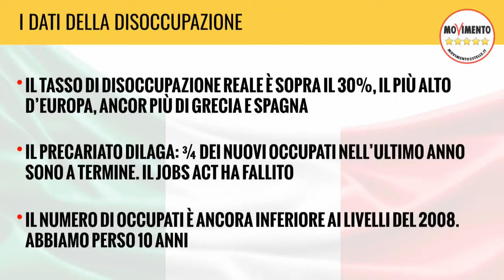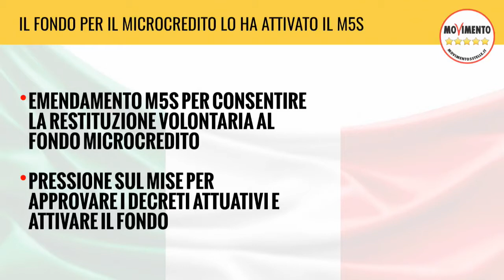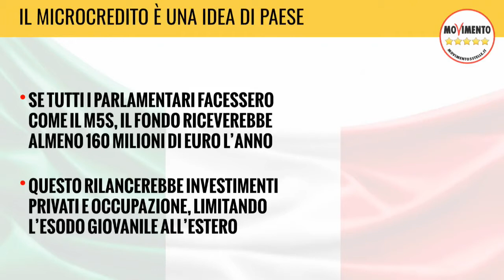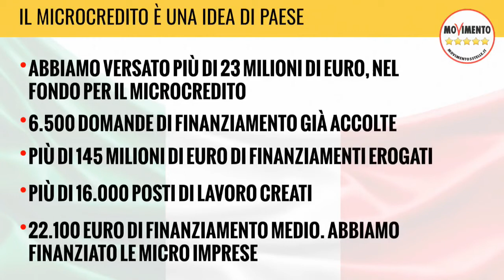Claudio Cominardi, Vito Crimi e Danilo Toninelli - Lavoro (Italia5Stelle)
Claudio Cominardi, Vito Crimi e Danilo Toninelli parlano di lavoro dal palco centrale di "Italia 5 Stelle" (Rimini, sabato 23 settembre 2017).